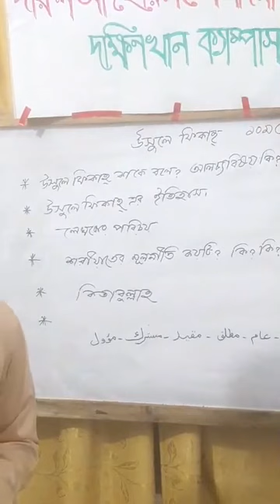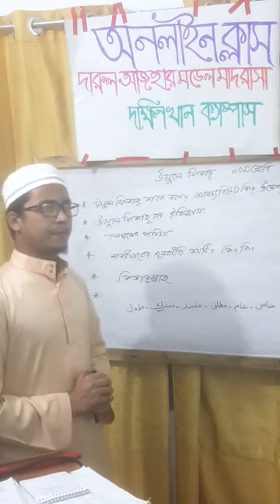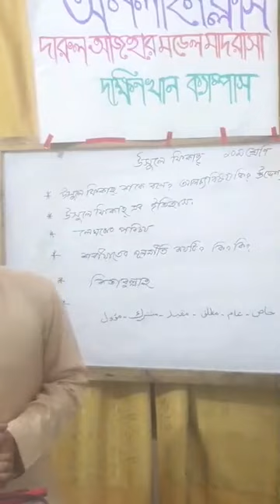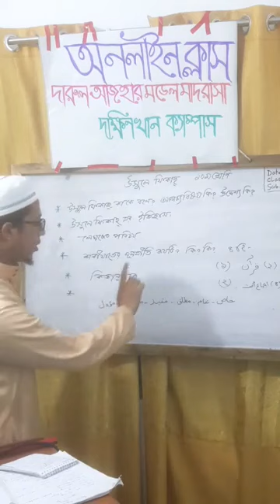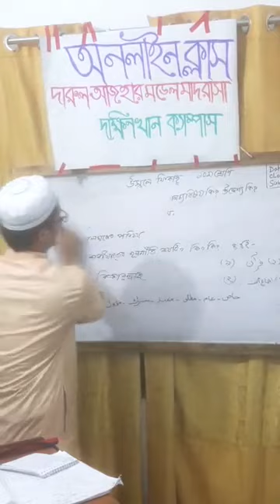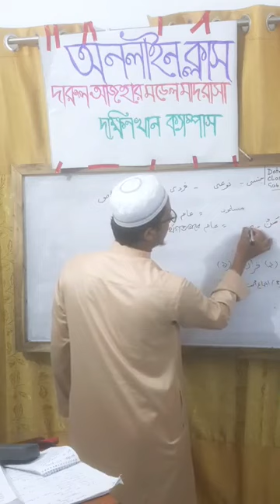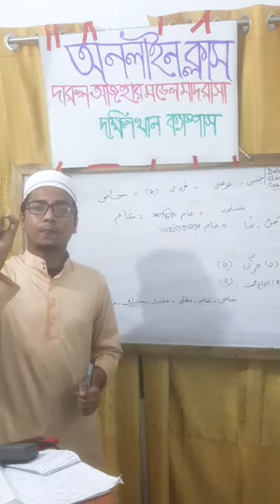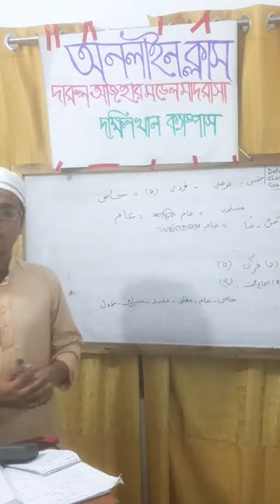দশম শ্রেণীর উসূলে ফিকাহ্ ক্লাস নিচ্ছেন হাফেজ মাওলানা রিয়াজুল ইসলাম/darul azhar model madrasah